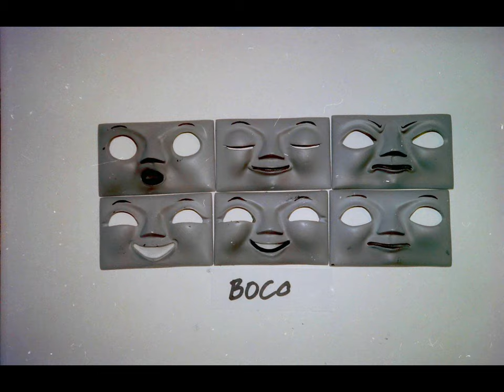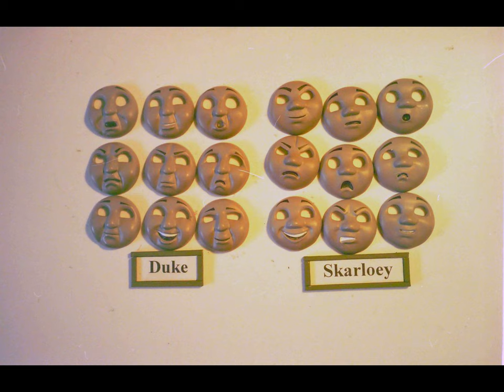Thomas & Friends (Face reference sheets) Season 4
Here are the face reference sheets from Season 4 taken around 1995ish they are a bit cruder that the ones from Season 6 onwards considering they are only pictures of the faces on a table,but please Enjoy!
Thanks to Sean on Twitter for sharing these!
Also

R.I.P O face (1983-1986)